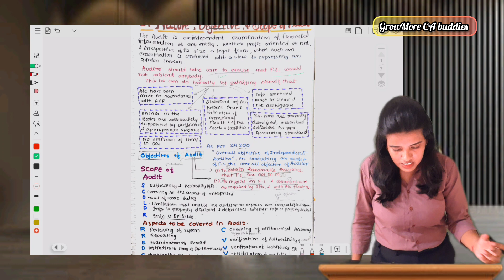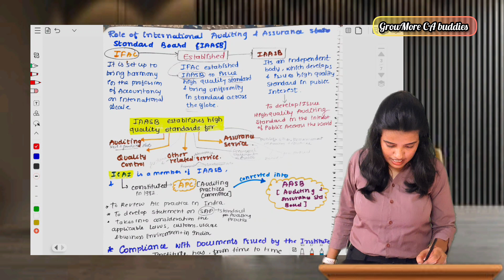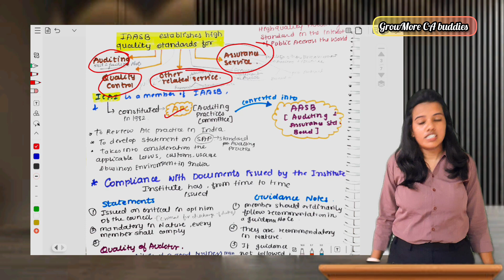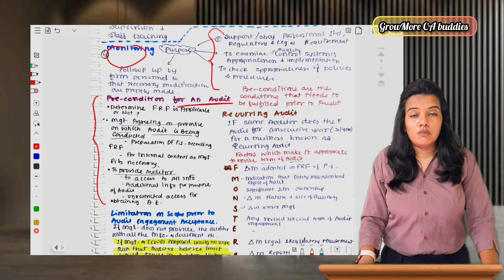Audit CHP. 1 Notes as per ICAI Study Material